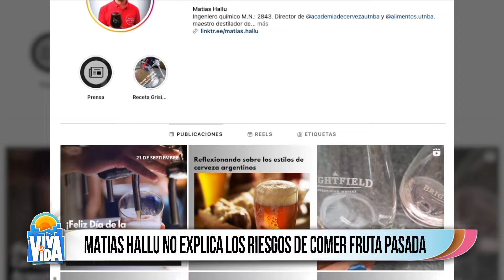Los riesgos de cortar la parte podrida de la fruta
🌟 Esto y mucho más, de lunes a viernes a las 09h en Viva la Vida